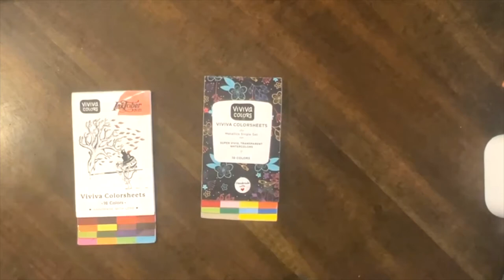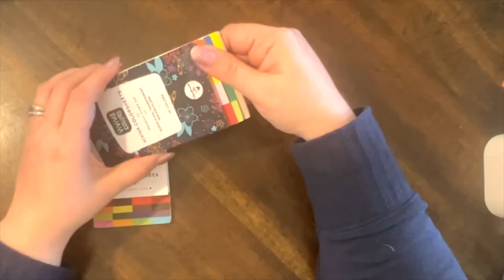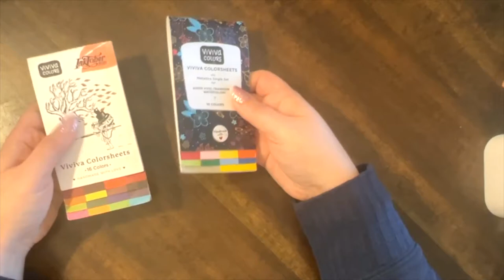What's in my Grab and Go Bag AND a first look at a new Cotman Palette!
Watercolor Palettes Featured in this Video:

Winsor and Newton Cotman Travel Palette:

Viviva Colorsheets: